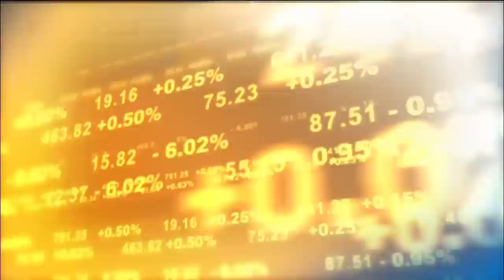Andy Biggs: My colleagues wanted it to look like Republicans like hate speech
Rep. Andy Biggs (R-Ariz.), former investment banker Carol Roth, Benchmark Investments’ Kevin Kelly, Former Obama economic adviser Robert Wolf and Layfield Report CEO John Layfield discuss the crackdown on content tech companies have on their social media platforms.